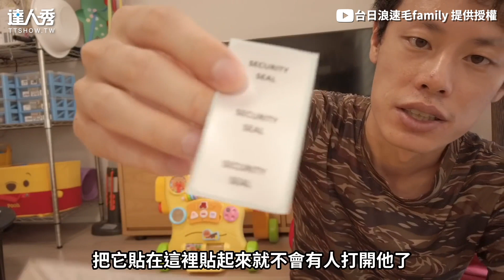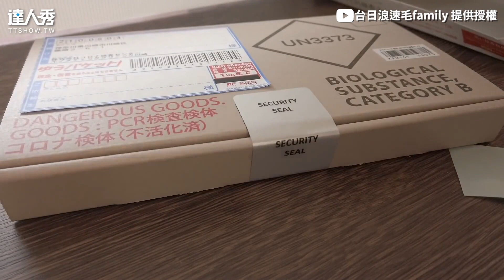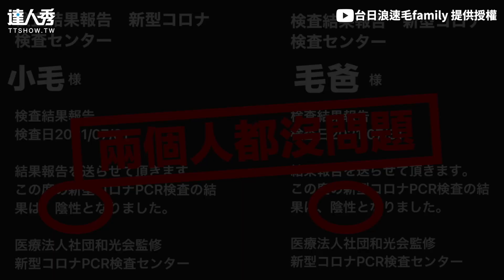【3歲童居家做「PCR檢測」免插鼻收集唾液辛苦過程曝！】｜@naniwamao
原來還有這種檢測方式!! (靜香編)